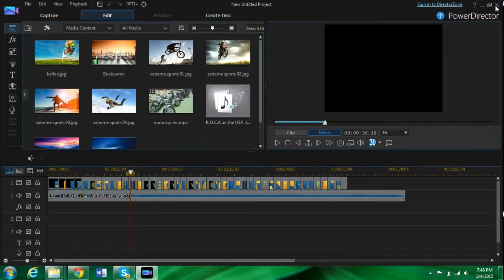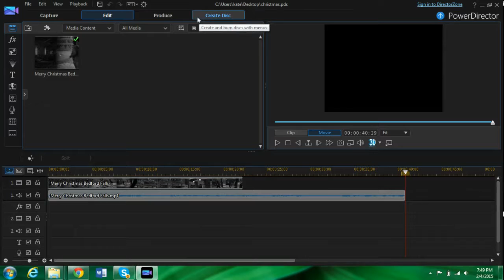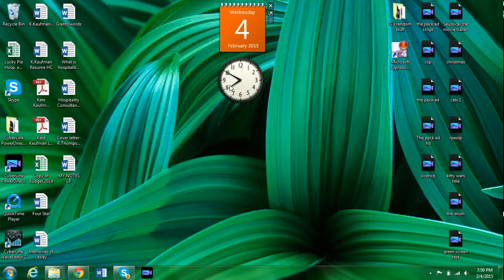How To Produce A Movie In Power Director 13